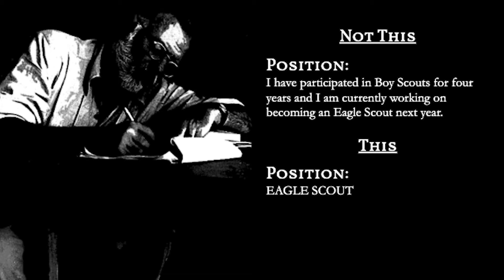Ex-Stanford Admissions: #1 Common App Mistake | Lazy Activity Titles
The most important, but overlooked document in your college app? Common App Activities Page. Make yours compelling.